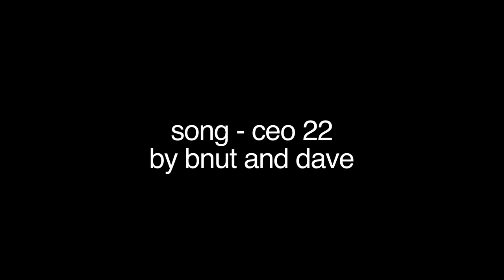Time lapse Painting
Tina and Dave painting one of the walls of the new studio.  Original art by tfail.